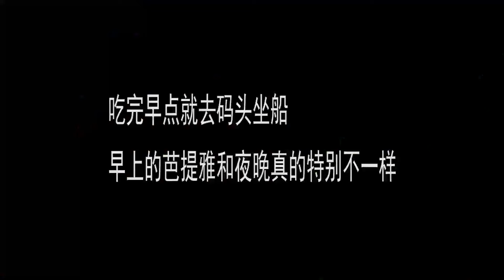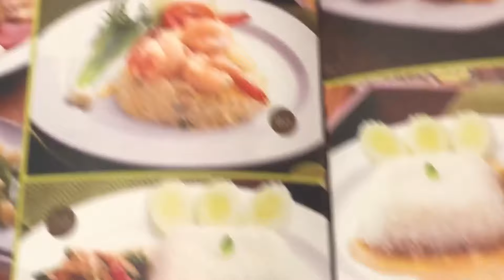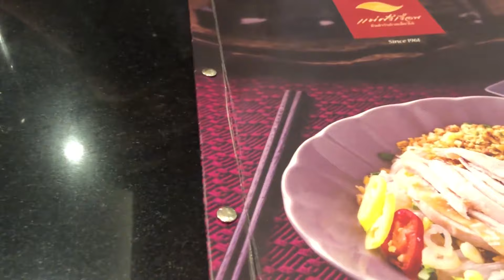泰國自由行，第二天，格蘭島，海底漫步，香蕉船，吃街邊攤